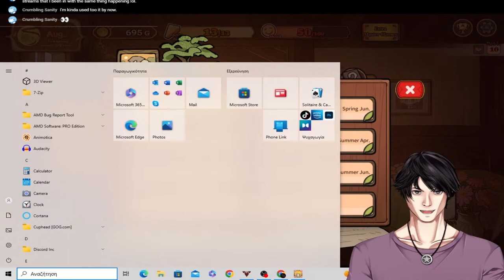[Volcano Princess] Yeah, I'm raising this kid well alright... Oh god...